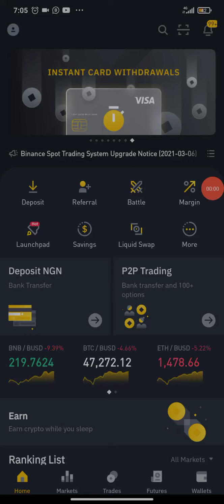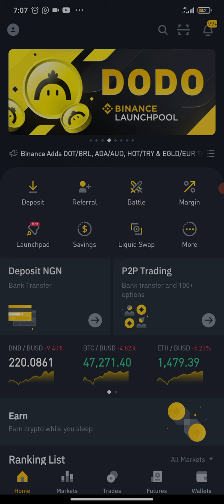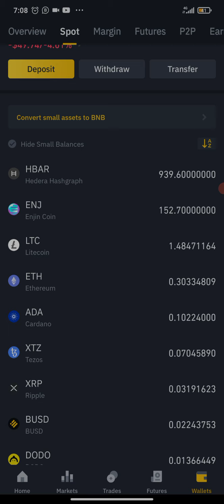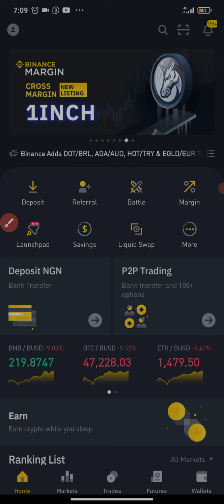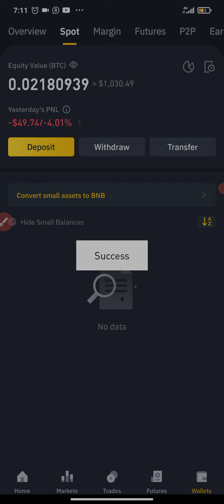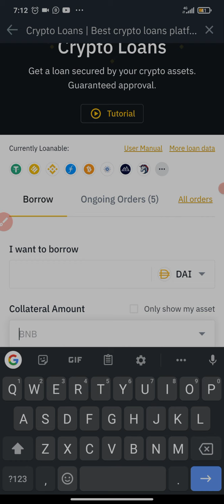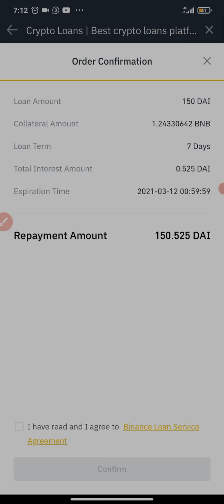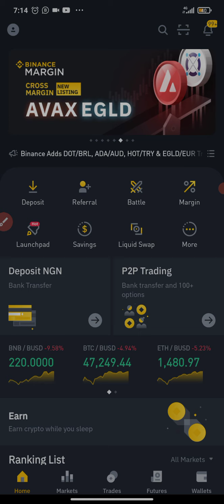1M ($) Cryptocurrency Trading Challenge $100 to $1M! ($1,000 achieved)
Good News 💃🏽🕺🏽🕺🏽🤑
Join Blockfi through my Link and get Cryptocurrency of up to $250 if you deposit at least $100.

Note: You need a valid ID card to use Blockfi

Sanvick Cryptocurrency Trading Challenge. $100 to $1M! 🤑💰💲💲EP 1 Bitcoin stocks finance forex cryptotrading.

How To Trade Cryptocurrency on Luno🤷🏾‍♂️

I'm inviting you to Passfolio, an American broker I use to invest in the American market. Signup today and we'll each get up to $100 in free stock. Signup here👇🏽👇🏽👇🏽

Earn BitcoinCash:
Winkore:

Winkore, Solmax, Qubittech, RAGP, Twenty X Pro

TOPICS YOU SHOULD EXPECT TO SEE ON THIS CHANNEL